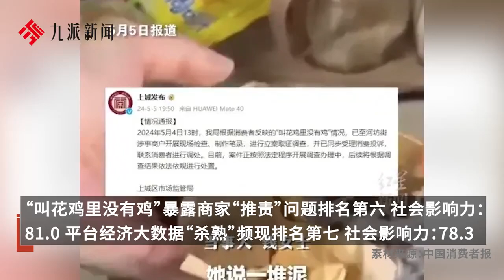中消協公布上半年消費維權輿情熱點：茉酸奶、古茗等被點名，“提燈定損”排名第9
中消協公布上半年消費維權輿情熱點：茉酸奶、古茗等被點名，“提燈定損”排名第9The China Consumers Association announced the hot topics of consumer rights protection public opinion in the first half of the year: Moyogurt, Guming, etc. were named, and "Lamp Damage Assessment" ranked 9th